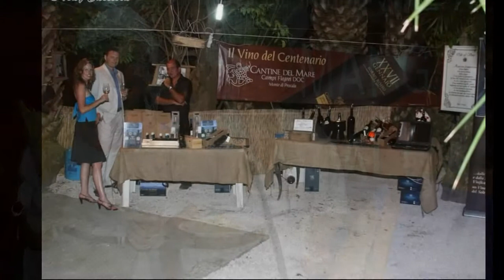MONTE DI PROCIDA,LE FOTO DELL'ANNO 2009 IN UN VIDEO DI PACOSMART.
''MONTE DI PROCIDA'' nelle  foto di ''TONY CACCIOLA'' e ''PASQUALE MANCINO'' con la regia di PACOSMART.Rione san Giuseppe,DON GELMINI a MONTE DI PROCIDA,FERRAGOSTO MONTESE,LA SAGRA di ACQUAMORTA ecc.